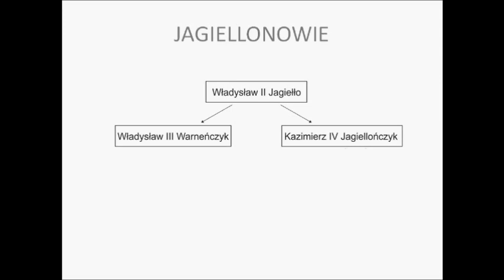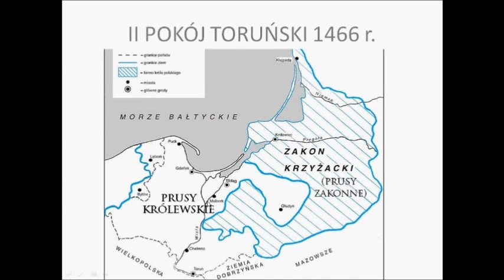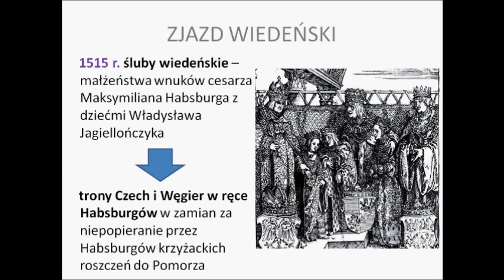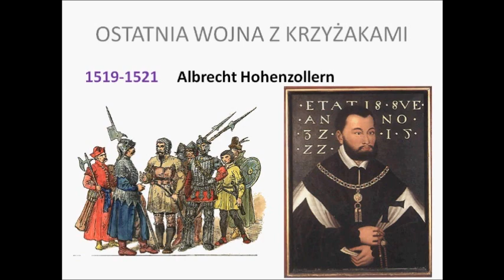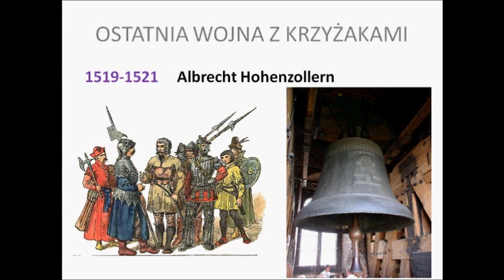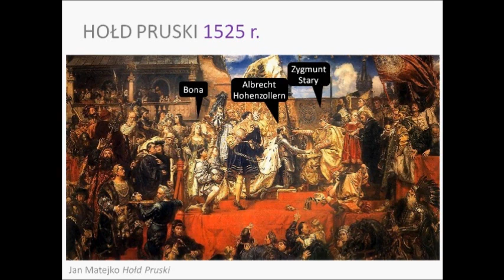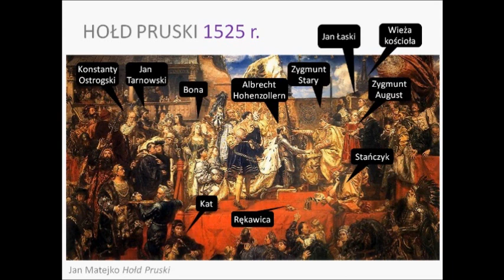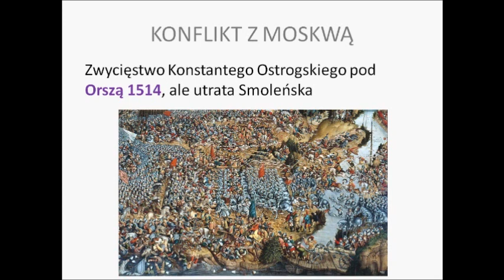Zygmunt I Stary